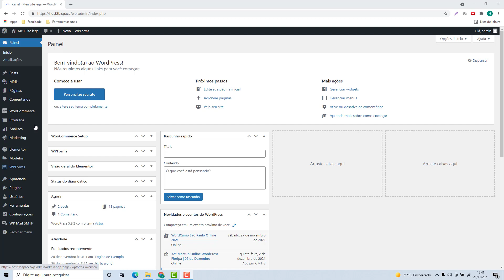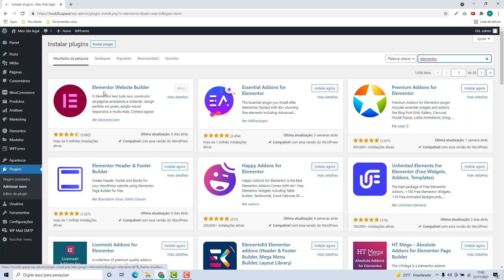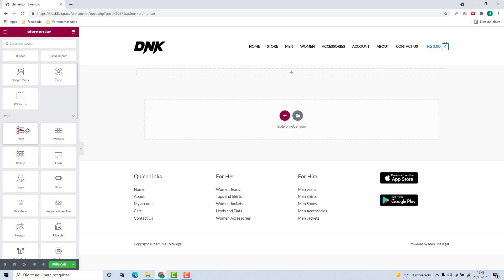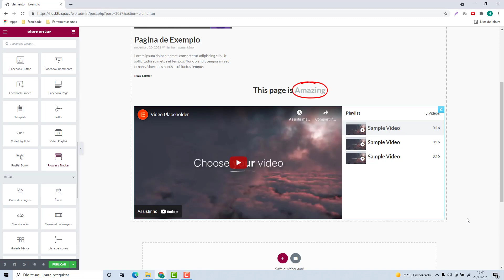Como instalar o ELEMENTOR PRO na IpHotel (Rápido e Fácil) 2022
Aprenda Como instalar o ELEMENTOR PRO na Iphotel facilmente e em poucos minutos